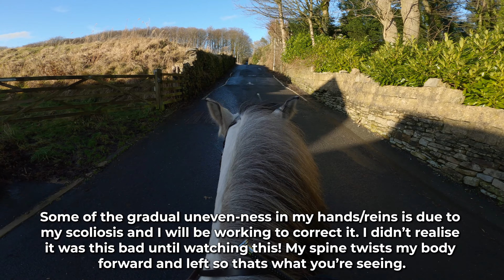Hack with me! | Our first hack alone!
I hope you enjoy this video - I am new to horse ownership  - Barry and I are getting to know each other and I'm learning a lot. I also have scoliosis which as you can see does affect my riding sometimes - I am working on it though.

I can't wait to get on a more scenic hack!